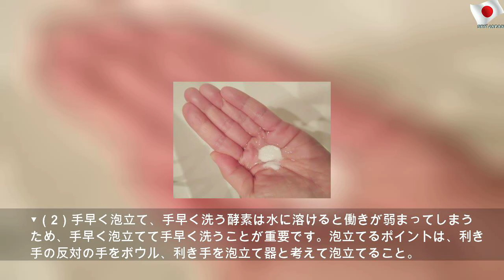大人の毛穴悩みには「酵素」洗顔！もっと効く3つの洗顔ワザ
2020年2月13日木曜日
大人の毛穴悩みには「酵素」洗顔！もっと効く3つの洗顔ワザ | Public Mother
ぽつぽつと黒く目立つ毛穴。メイクでカバーしても夕方あたりにはうっすらと目立ってきちゃう……なんてことはありませんか？ メイクで隠すのはもちろんですが、根本ケアするのが一番。毛穴汚れ対策の基本は「洗顔」、なかでも酵素洗顔がとっても効果的です。そこで酵素が毛穴汚れにいい理由と、もっと実感できるテクニックをご紹介します。 黒ずみ毛穴の正体は……？「角栓」という言葉を聞いたことがありますか？角栓とは...